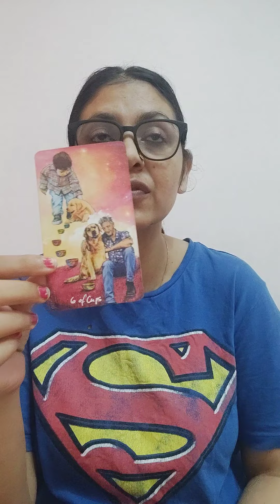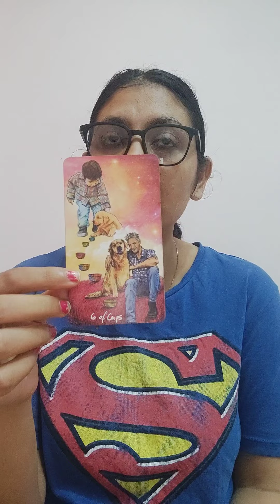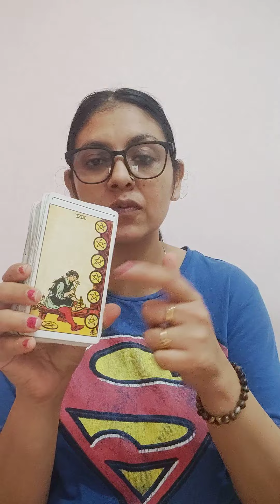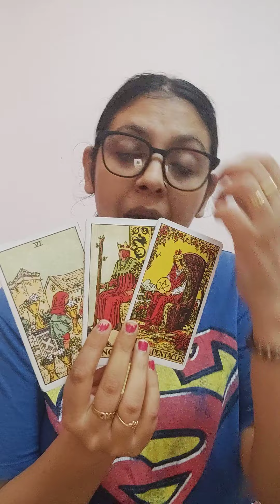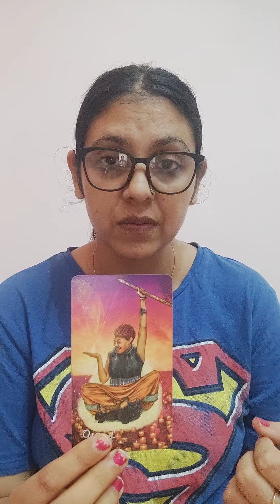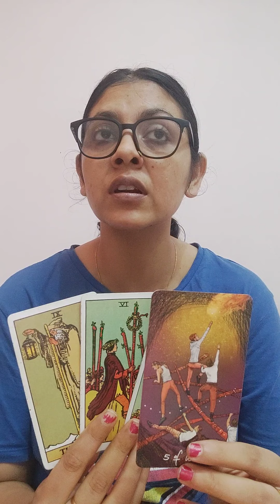ARIES ♈ (11-21ST JULY), THEY CAN'T WAIT ANY LONGER TO COME TOWARDS YOU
WANNA LEARN FROM ME :

REIKI ALL LEVELS(TILL MASTER)

KUNDALINI REIKI MASTER LEVEL (REIKI MASTER IS MANDATORY FOR THIS)

PRE RECORDED
BASIC TO INTERMEDIATE COURSE
INDIANS : 11000 INR
OTHERS : 175 DOLLARS

BEFORE MAKING ANY PAYMENTS PLEASE ASK ME.. READINGS ONLY ON APPOINTMENT BASIS.. DNT SEND ME MONEY BEFORE ASKING.

NO REFUNDS FOR ANYTHING ONCE THE PAYMENT IS DONE. SO MAKE YOUR MIND BEFOREHAND.

THANKS ❤❤❤❤
LOVE AND LIGHT
ANJALLI